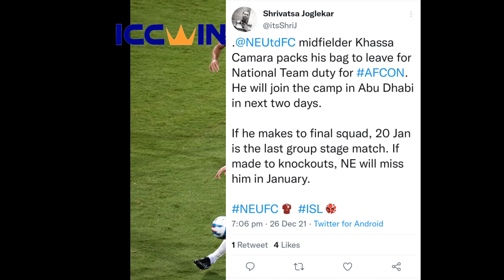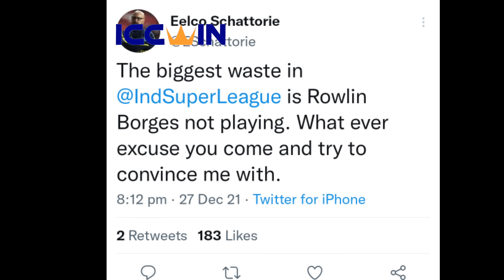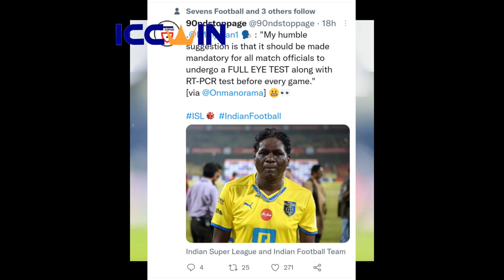Referee യുടെ കാര്യത്തിൽ ISL ഇന്റെ നടപടി വന്നു. Blasters vs HFC match മാറ്റി വച്ചു.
Kerala Blasters
Kerala Blasters
Kerala Blasters News
Kbfc